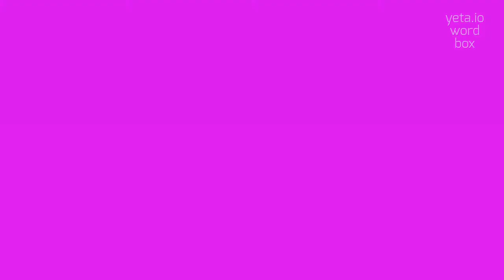How to say "roemer"! (High Quality Voices)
Watch in this video how to say and pronounce "roemer"!